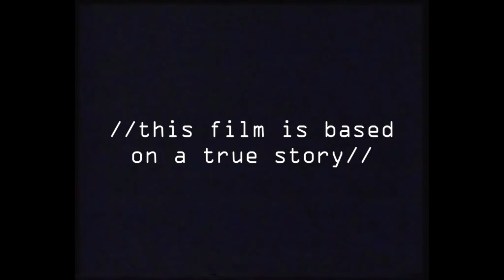Seatbelt: An Apple on the Windowsill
'Seatbelt' is a forthcoming series of short experimental documentaries.
The first instalment, 'An Apple on the Windowsill', is based on an individual's personal account of how drugs have played a role in their life. It's about both the positives and the negatives, more importantly though; it's about listening.